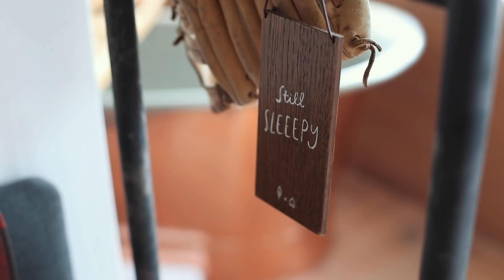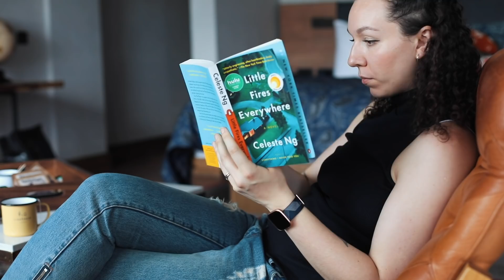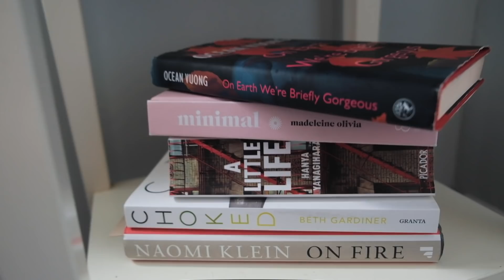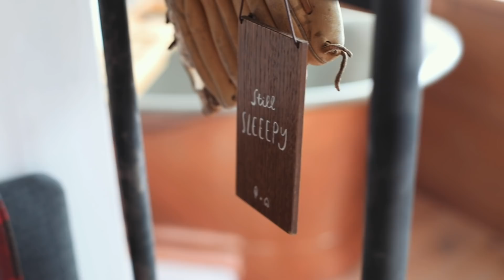My Self Care Rituals for a Healthy Body and Mind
The first 500 people to click the link will get 2 months of Skillshare Premium for FREE

▲ L O W  I M P A C T  L I V I N G ▼

» For a free box of OHNE organic tampons use "IMMYVIP"